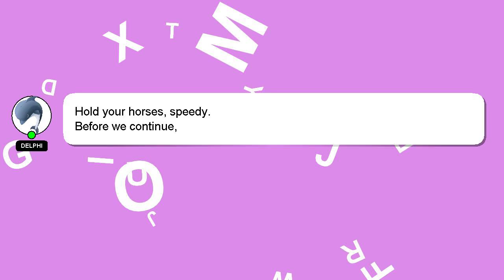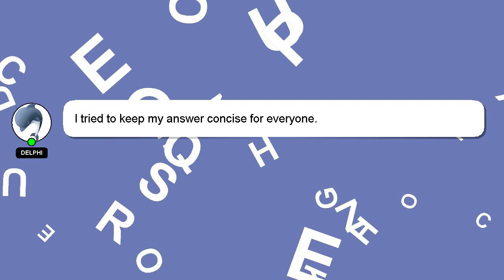How to fuel pump?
A short overview of who I am, Hey, I am Delphi. Allow me to provide support in answering your questions. - How to fuel pump?

If you have specific questions that need answers, please don't hesitate to comment or chat with me. Your answer will be recognized and appreciated, and I will 'heart' it to show my appreciation.

*2 What we are experimenting :*